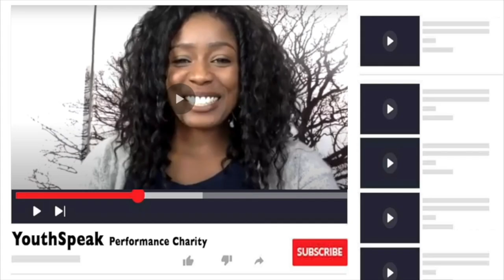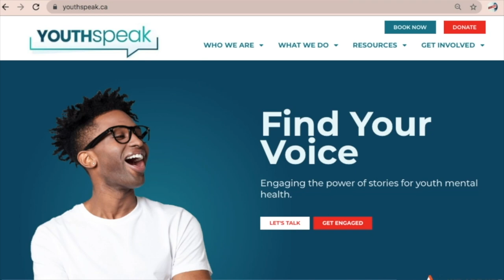Peer to Peer Support for Mental Health | Speak Real Podcast - Episode 26 - Lolita & Stacie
On this week's episode of the Speak Real Podcast, we were joined by Lolita who speaks with Stacie from the COVID-19 student support network, Young Canadians Roundtable on Health and Frayme about peer to peer support for mental health. They each share their personal journeys, tools they've both found to overcome any challenges along the way and advice they has for youth!

We want to share one-on-one conversations from our youth speakers on their journey through topics on mental health and wellness. These are their personal stories and ways they've overcome various obstacles in their lives. The Speak Real Podcast will be sharing vulnerable and open conversations between youth every Thursday. We want to help youth to find their voices and empower themselves through the power of their narrative!